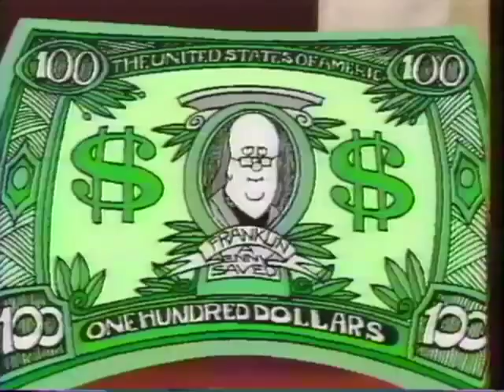Save A Lot Commercial 1993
Ad from 1993.